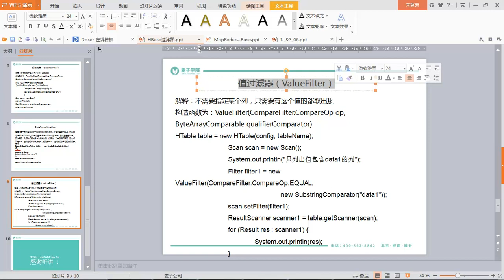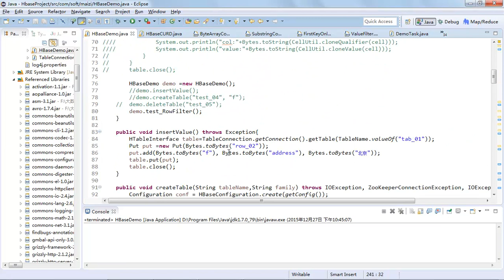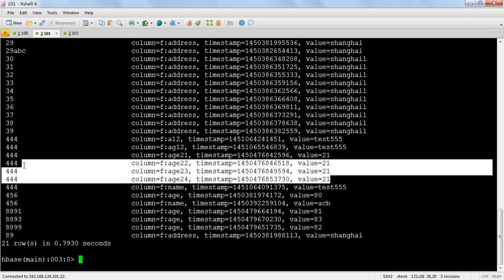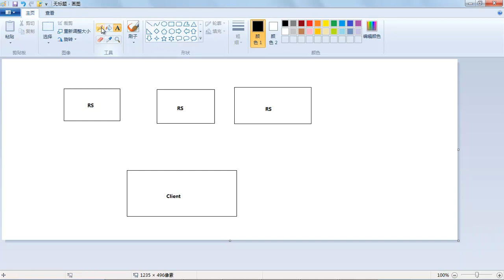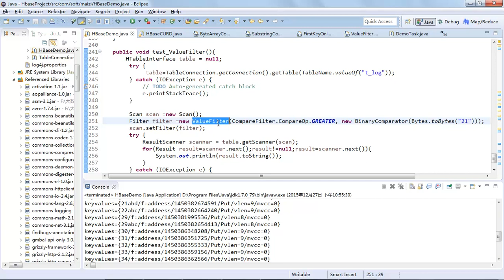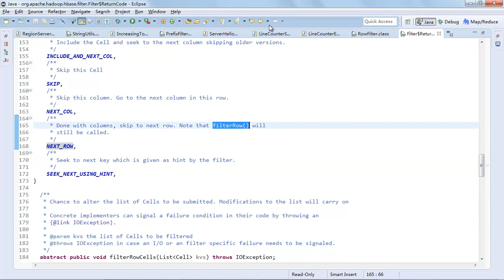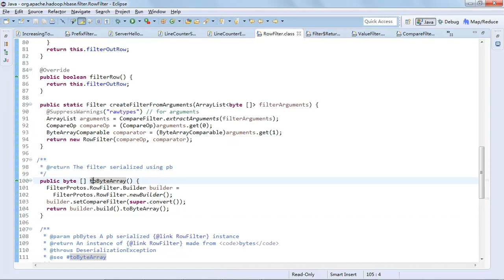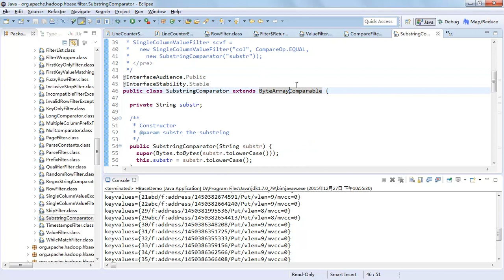HBase基础27 列过滤器（QualifierFilter）